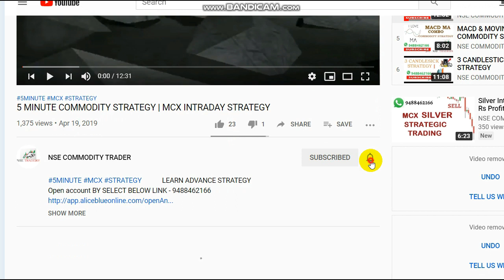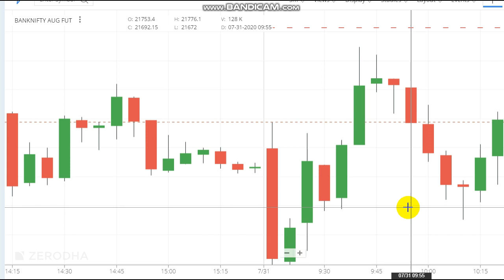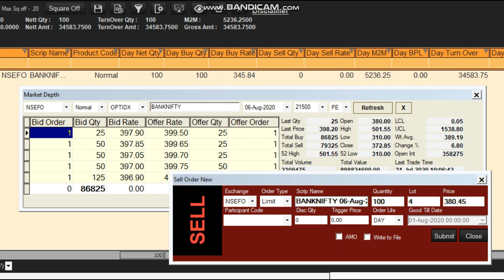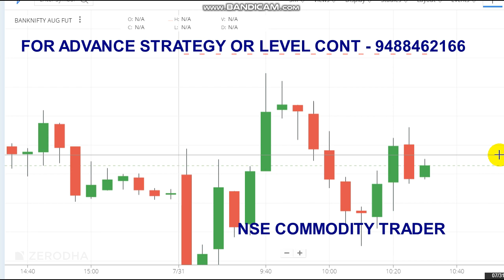Bank Nifty Trading Strategy | Daily Chart Analysis 5000 Profit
Bank nifty trading and daily chart analysis strategy.

To Open Trading Account Click the Link -  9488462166

Crudeoil Levels,
Share market,
Stock market,